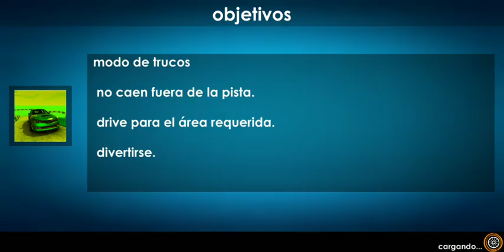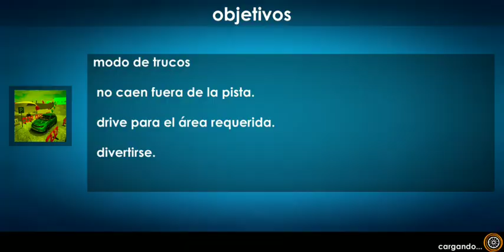Car Driving School Academy Strunt #18 Games Car Android (Gameplay Android)